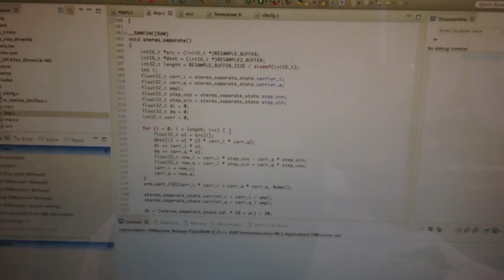LPC4370 LPC-Link2 FM Stereo Receiver implemenation using integrated HSADC